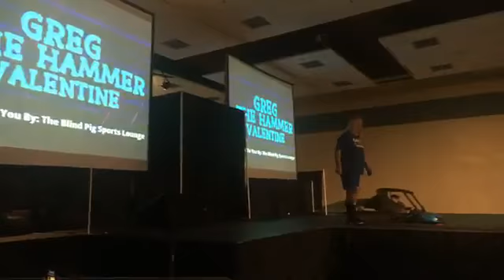Greg Valentine in KWR wrestling